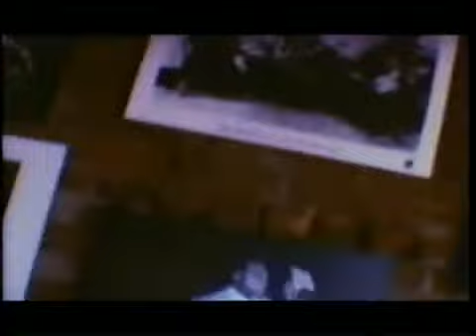leslie level - Choice of colors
Choice of colors  by Leslie Level